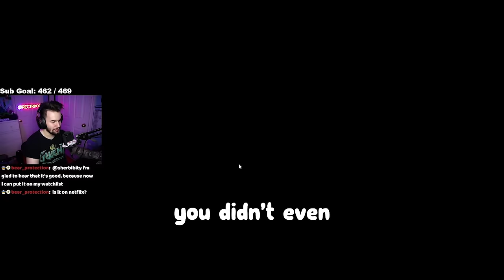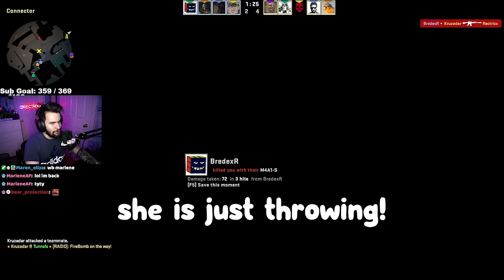16 Minutes Of Jokes We Shouldn't Get Away With...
This Clips videos has some of the most hilarious and funny random clips! Hope you all enjoy these funny clips varying from GTA V, Warzone, CSGO, One Armed Robber, Dead by Daylight, etc!

Friends in the Video:
@Grizzy (Orange)
@Pezzy (Light Pink)
@ElasticDroid (Red)
@Kruzadar (Red)
@SimpleRobinson (Green)
@SupremeeBrick (Maroon)
@BasicallyIDoWrk (Purple)
@fourzer0seven (Teal)
@YourNarrator (Blue)